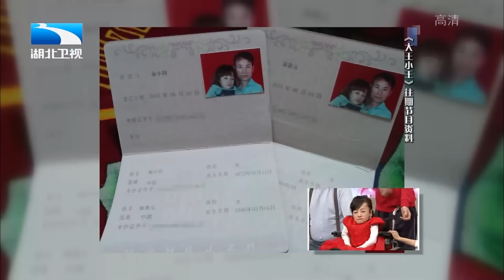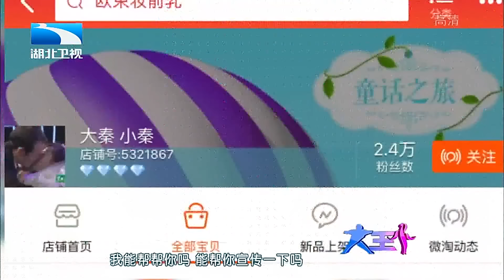78厘米残疾袖珍女,爱上1.8米帅小伙!不顾劝阻生下2个孩子,如今两人过得怎样了【王芳王为念访谈】